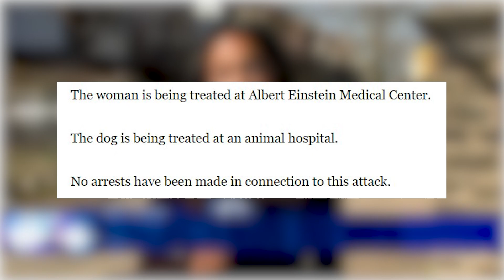A 61-year-old woman was bitten by a pit bull multiple times throughout her body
A woman was taken to the hospital after being attacked by a dog on Thursday in the Fern Rock section of Philadelphia. Police were called to the 5700 block of North Park Avenue at 10:39 a.m. That's where a 61-year-old woman was attacked by a dog, described by police as a pit bull. She was bitten several times throughout her body.

Her neighbor, a 62-year-old man who police say is licensed to carry, shot the dog once. The neighbor, who did not want to be identified, described what happened.

"I was asleep. My wife heard somebody out back screaming and dogs barking and stuff, she looked out the back window and saw dogs attacking someone on the ground. I jumped up, took off my pajamas, put my clothes on, grabbed my firearm and came on down."

The man said there were actually two dogs involved, but only one was attacking the woman. "I fired one round at the dogs. Once I fired the weapon, both dogs dispersed. I dialed 911 and started first aid. She was bleeding profusely," the neighbor said.

Other neighbors heard the single gunshot. "I was cleaning up, then I hear dog barking, then I hear screaming and then after that I hear the gunshot. One gunshot. I was outside. After the gunshot I hear no more barking," said Valentine Archivald.

Still shaken over what happened, the neighbor with his legally owned gun, says he was forced to shoot. "If I wouldn't have intervened, I believe those dogs would have, it would have been mortal," he said. "I hope the lady is ok. She was chewed up really good."

The woman is being treated at Albert Einstein Medical Center.

The dog is being treated at an animal hospital.

No arrests have been made in connection to this attack.